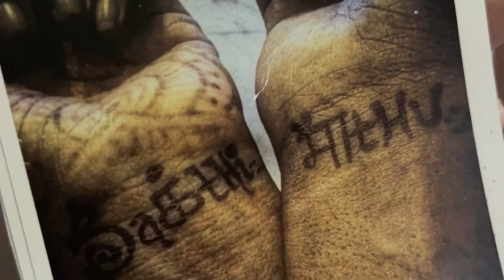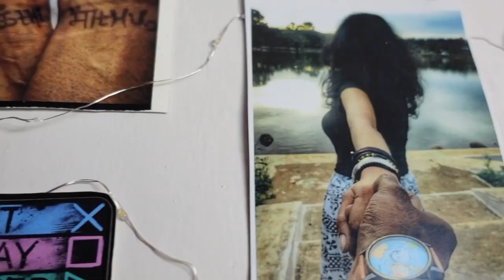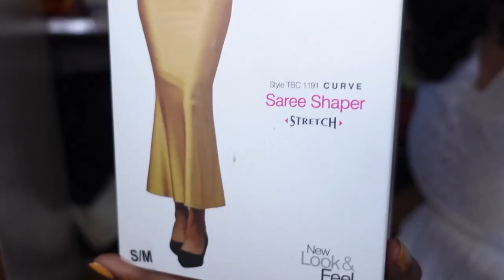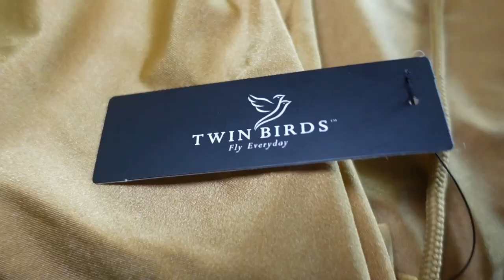Wardrobe Tour | My favourite Outfits